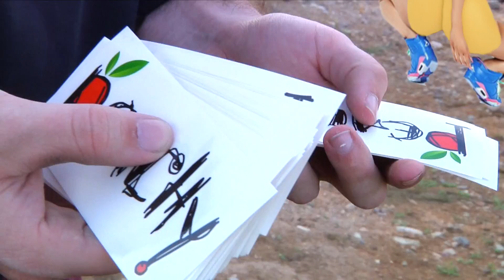PEACHY STICKS 2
haha you thought we were lackin.